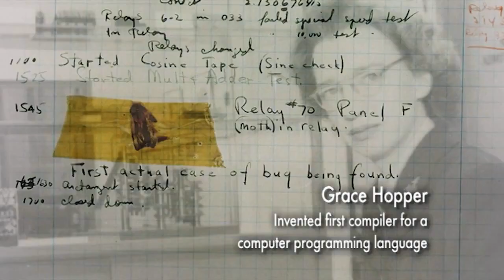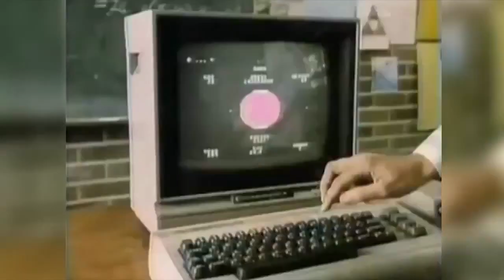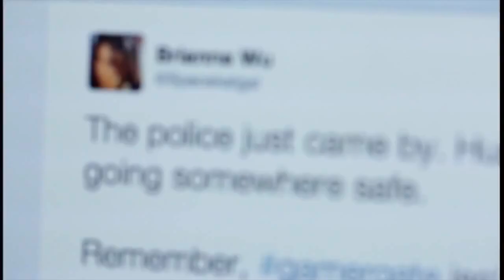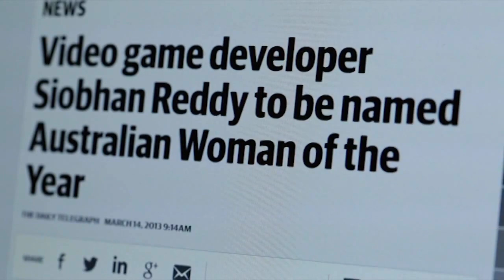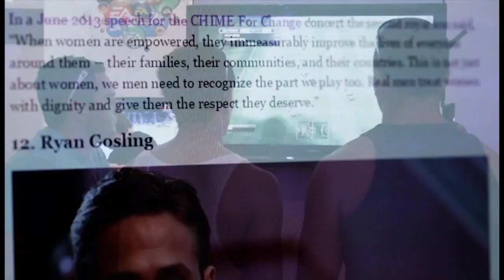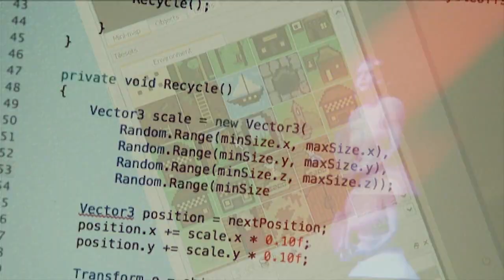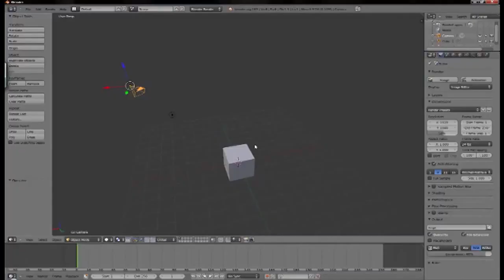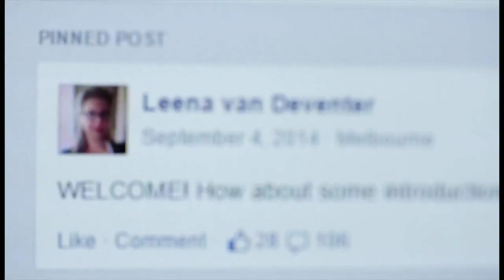ABC: Women in the Gaming Industry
(aired: April 07 2015, ABC (Australia) Good Game - "Episode 08")

- Host: Gus "Goose" Ronald